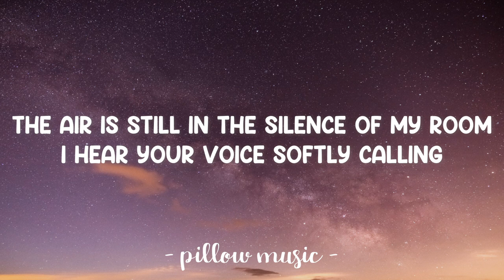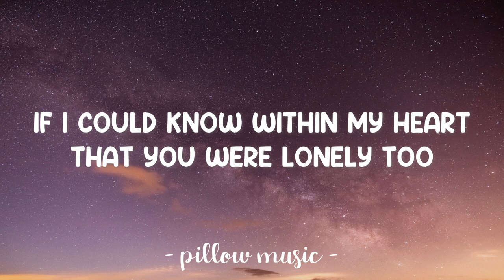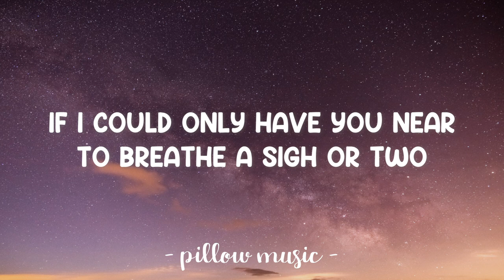Song For A Winter's Night - Jeanick Fournier (Lyrics) 🎵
Lyrics video for "Song For A Winter's Night" by Jeanick Fournier.

The smoke is rising in the shadows overhead
My glass is almost empty
I read again between the lines upon each page
The words of love you sent me

If I could know within my heart
That you were lonely too
I would be happy just to hold the hands I love
On this winter night with you